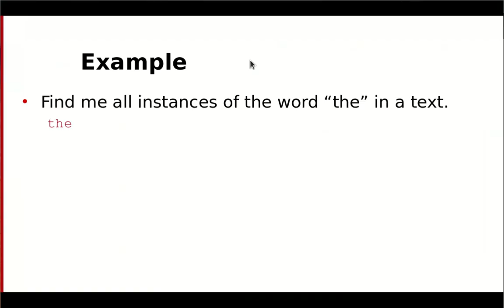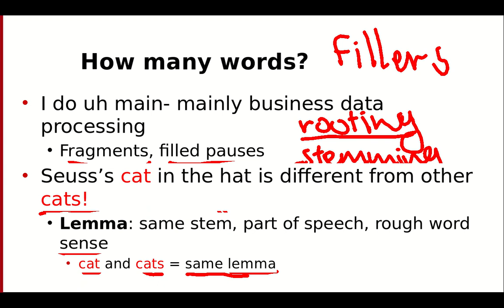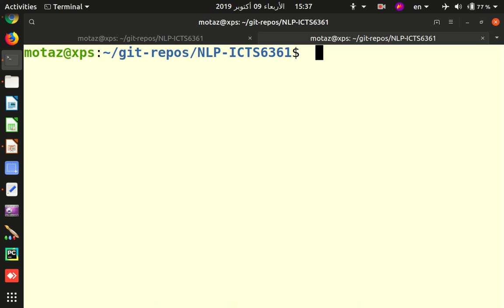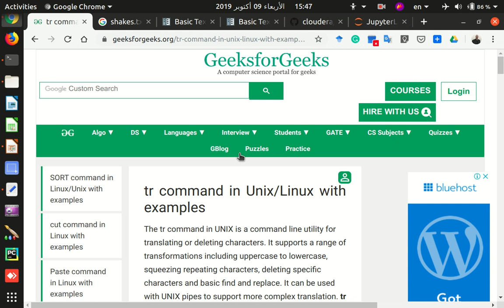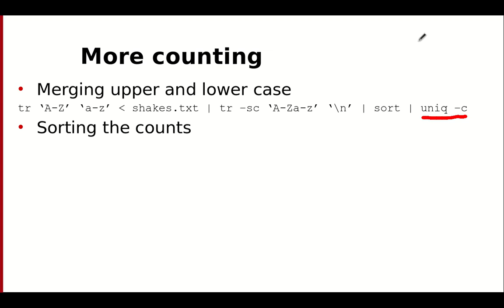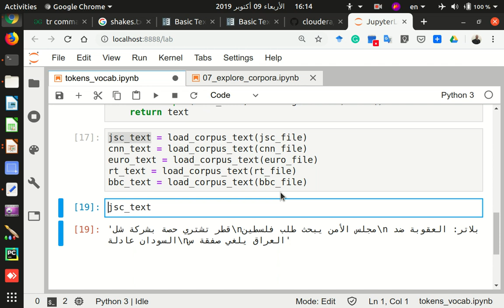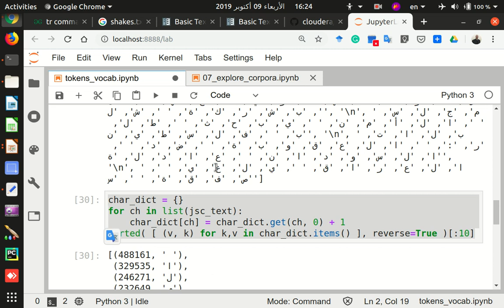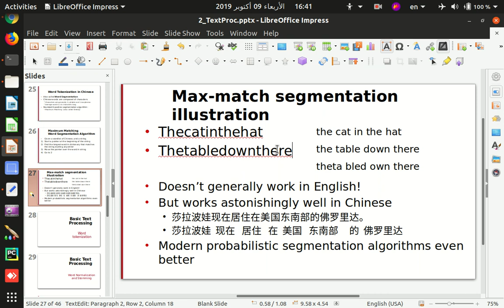05 NLP - Tokenization